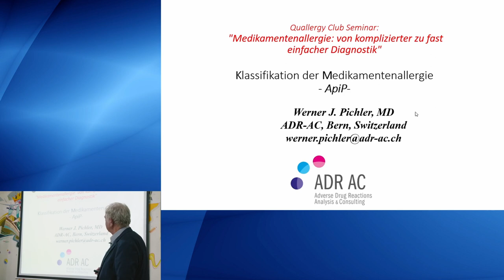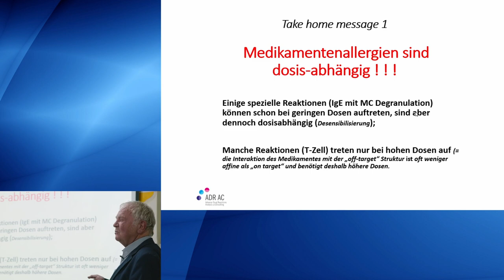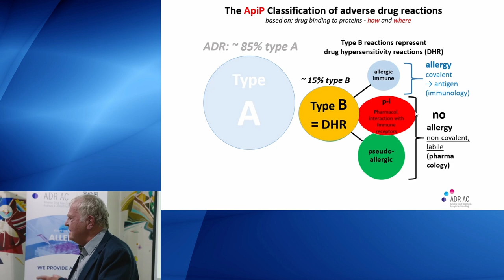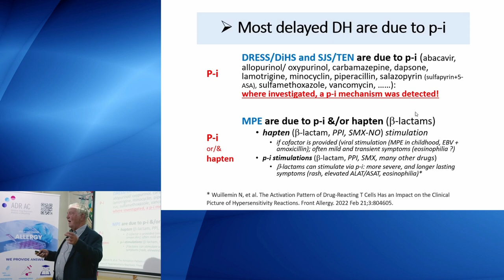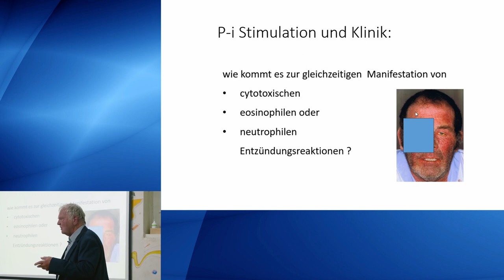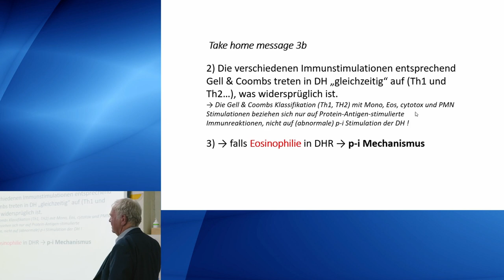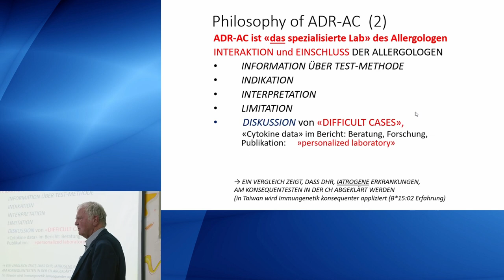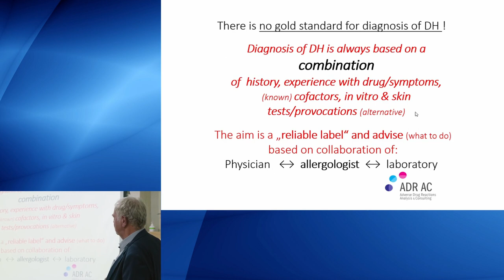Klassifikation der Medikamentenallergie - Prof. Dr. med. Werner Pichler